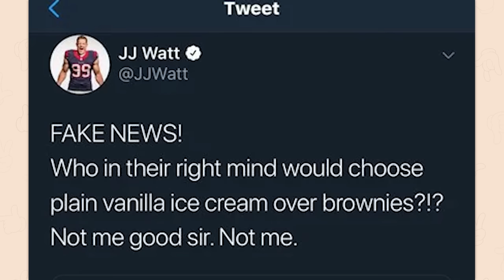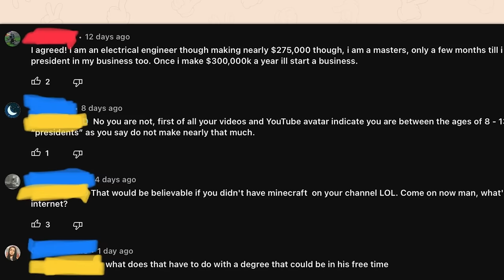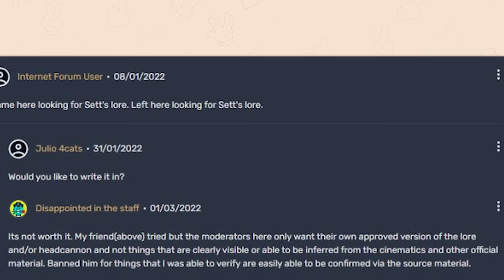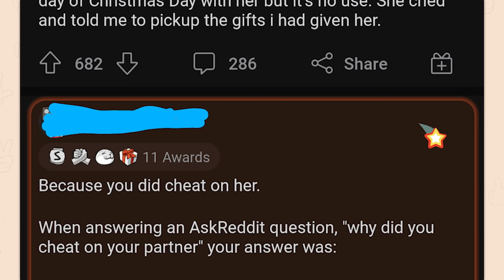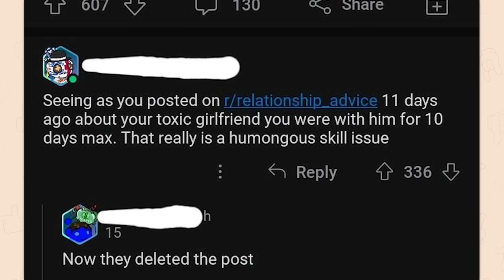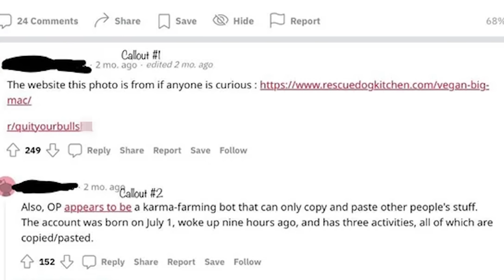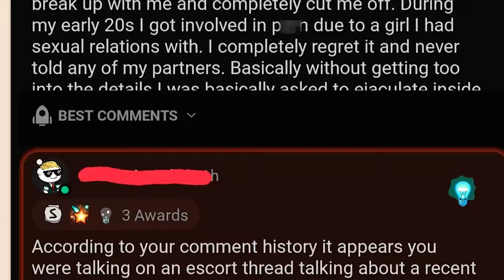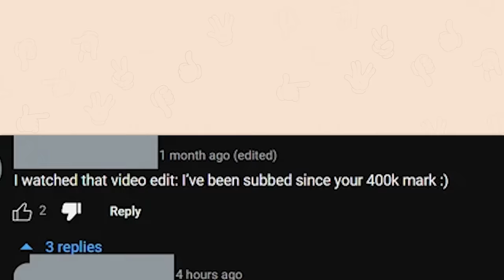r/Quityourbullsh*t | that's AI bruh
Top posts from r/Quityourbullsh*t on Reddit. Video credits below.